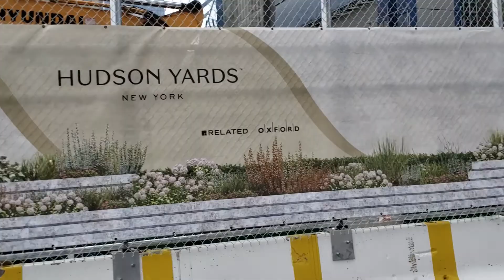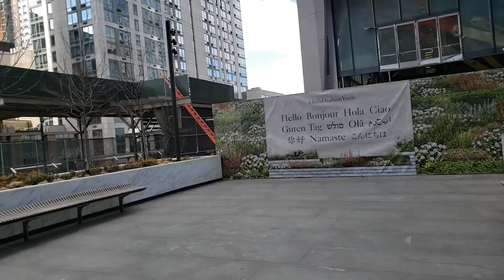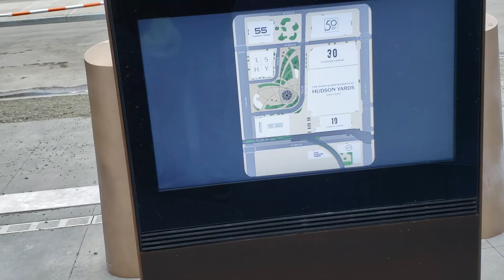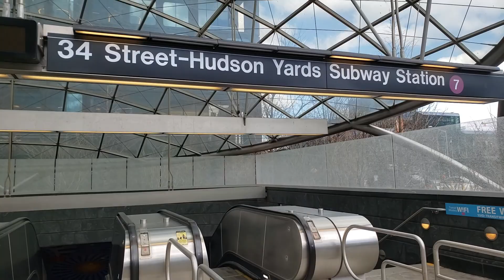The Vessel@Hudson Yards is OPEN to Fitness SHOPPERS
Sunday March 17, 2019  From star to finish GaddahRa KOG bring you the best; so keep watching to the end of the VIDEo.
Climb to the top or just take the elevator if you got your workout on yesterday in KOG New York city@the MTA's First Stop Manhattan SHOP IRT 7 Train Grand Central Terminal to Hudson Yards Shop.
CCNY Cum Cee New York and stay FIT!!!
What's POPPIN Saint Patrick